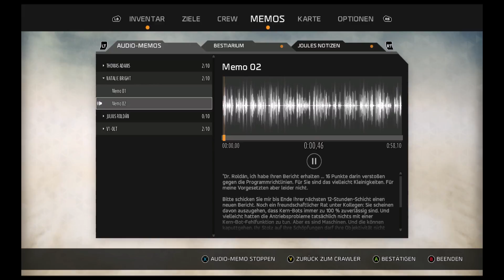ReCore [06] - Angriff der Sicherheits-Bots!